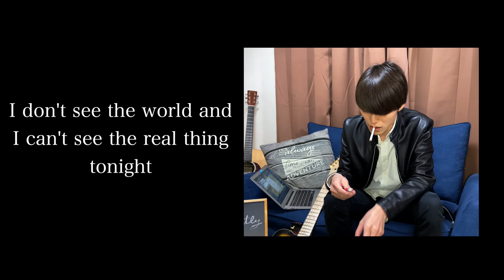Honestly / Chinon - Official Music Video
Chinon - Honestly

Lyrics

手のひらに収まる　交わす言葉もない
同じ景色見上げて　朝を迎える

左手を見つめる　周りは見えない
プレイリストだけ聴き　表情を隠す

I dont see the world and
I can’t see the real
Oh yeah

歪んだ世界だって　汚れた鏡だって
映るものは　ただの虚像じゃない
今ここにあるもの　この手が届く場所
見えてるもの全て

繰り返す毎日　終わりは見えないよ
切れかけのライトが　日々と重なる

I can’t see the real thing tonight
Oh no

廃れた世界だって　諦めたことだって
光が見えて　ただ手を伸ばした
君との出会いだって　憧れたことだって
何も為せなくたって
stand up for your

君との出会いだって　見えてるもの全て